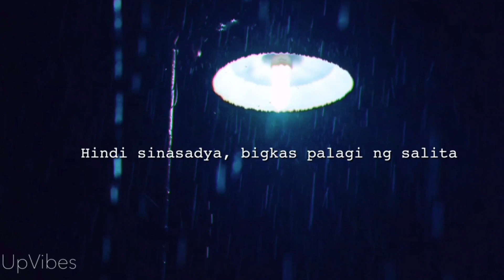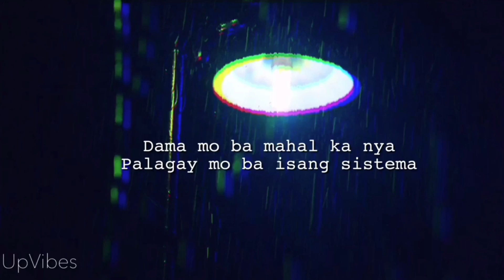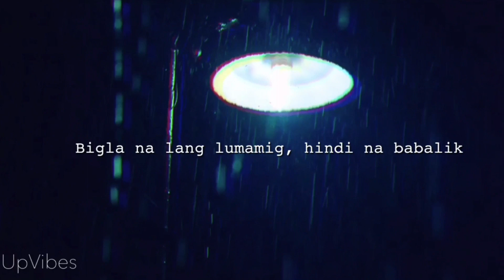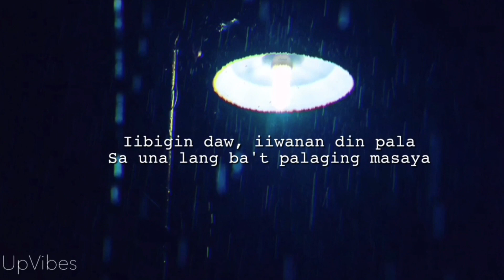Sa Una Lang Masaya - Michael Dutchi Libranda Cover (Lyrics) | UpVibes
Credits to respected Artist and its Record Label..
Help us to promote this channel by LIKING and SHARING

ORIGINAL LYRICS:
Iibigin daw, iiwanan din pala
Sa una lang ba't palaging masaya
Paaasahin ka, ikaw lang at walang iba
Subalit biglang mawawala
Hindi sinasadya, bigkas palagi ng salita
Nagdadabog, aalis, matutulog, madalas natutulala
Gumagawa ng dahilan upang ang tulad mo'y maiwan
Pinapakitang mahal ka ngunit ang isip nasa iba
Subalit biglang mawawala
Ha ha haaaa... Ha ha haaaa...
Hmmmmm...
Dama mo ba mahal ka nya
Palagay mo ba isang sistema
Ikaw naman itong asang-asa
Binabasura nap ala
Umiiyak ka gabi-gabi
Hanggang umaga, walang katabi
Laging tanong, ano ba ang nangyari
Bigla na lang lumamig, hindi na ba maibabalik
Subalit biglang mawawala
Paano na kaya ang puso ng iba
Nagdurugo't nagdurusa
Hmmmmm...
Hmmmmm...